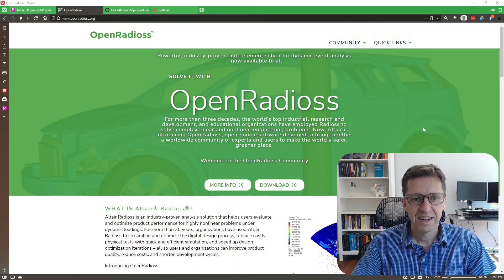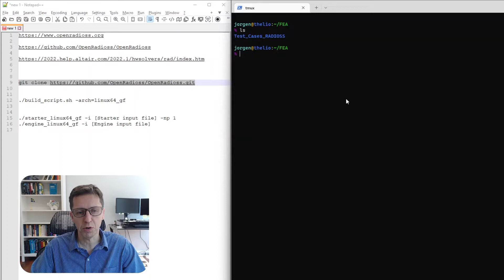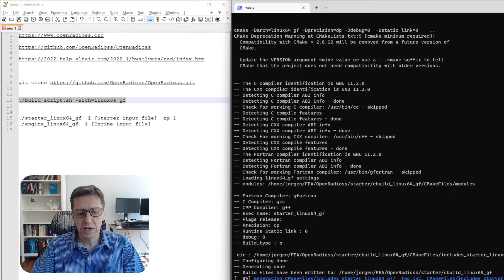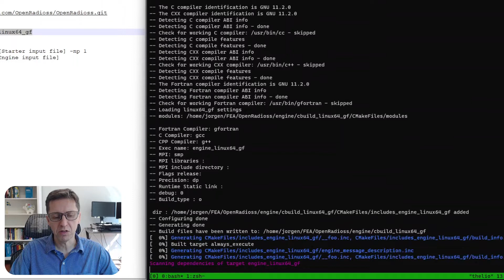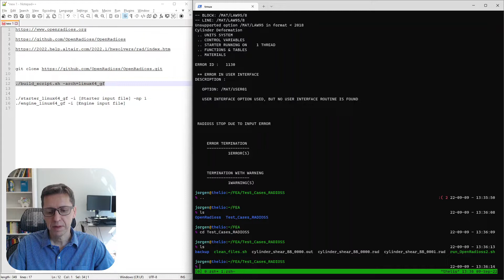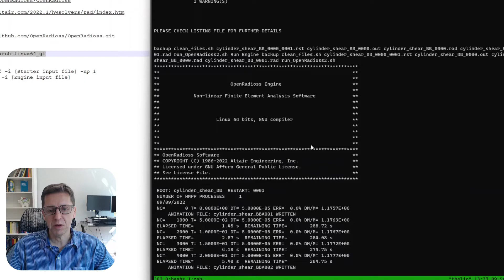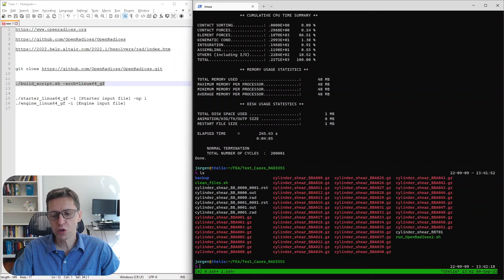How to Download, Compile, and Use OpenRadioss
The commercial FE solver Radioss from Altair is now open source! In this video I will show how you can download, compile, and use the OpenRadioss. The instructions are easy to follow and the demo was performed on a computer running Ubuntu 22.04.
You can find a summary of the commands and files that I used